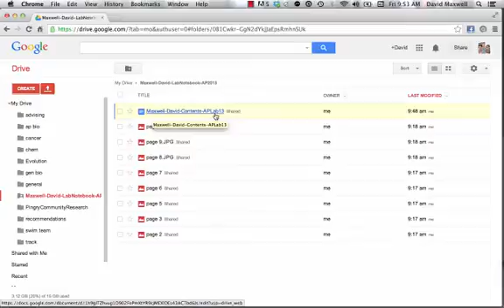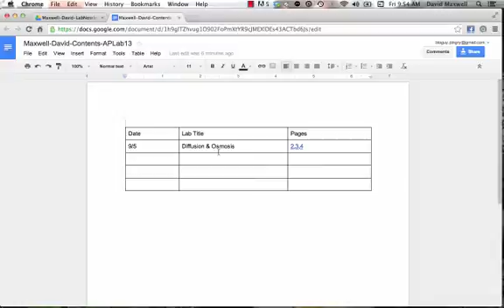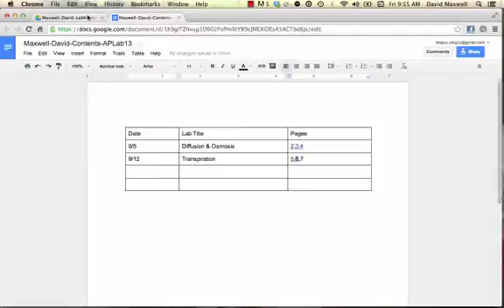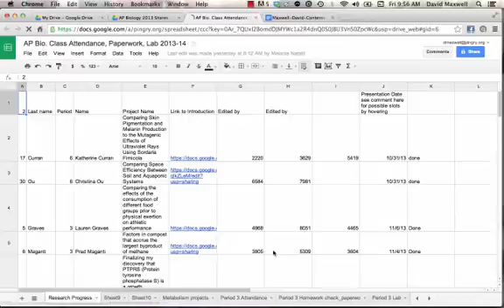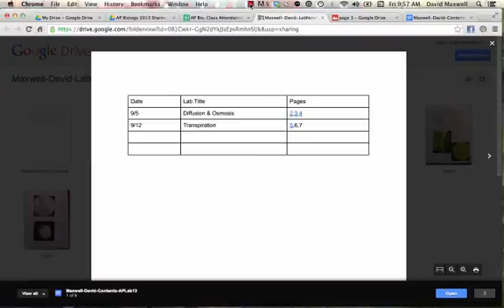Google Drive Lab Notebook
How to set up your Google Drive Lab Notebook